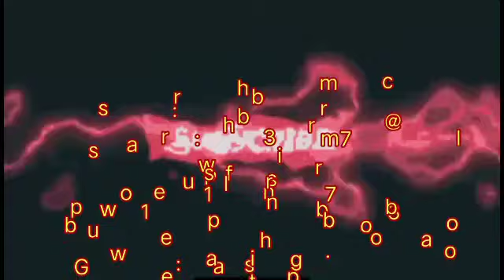Gunting pertama kali selepas 2 minggu belajar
Wajib tonton bagi yang pemula